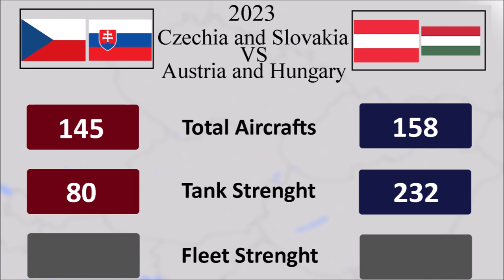Czech and Slovakia vs Austria and Hungary || Country vs Country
Czech Republic and Slovakia vs Austria and Hungary vs  2023
My friend's youtube channel: @WFW_map
My channel: @Worldball_mapping